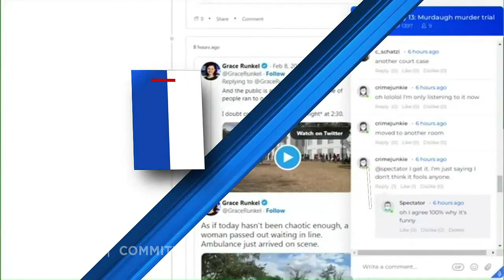Lawyer Lori: Sister testifies in Murdaugh murder trial